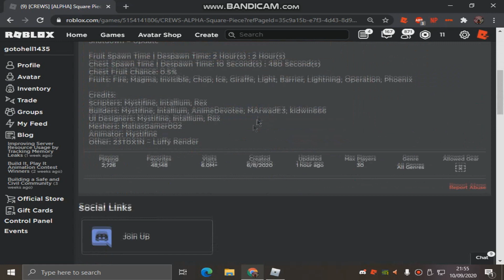SQUARE PIECE IS OPENED!! | NEW BIG UPDATE! | Roblox